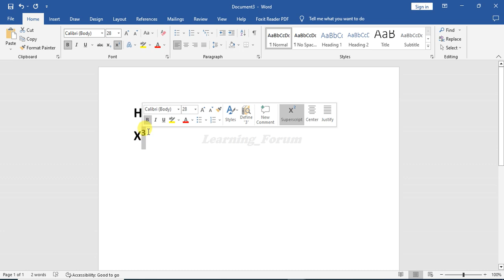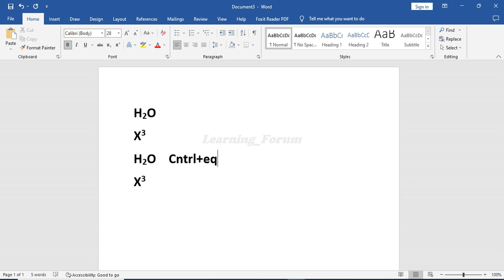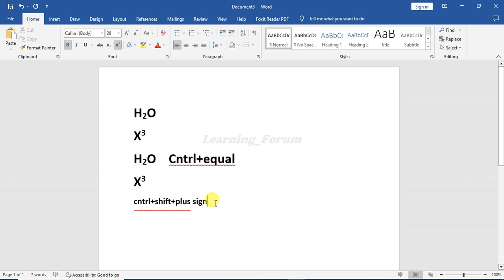How to write numbers in Subscript and super script in MS Word